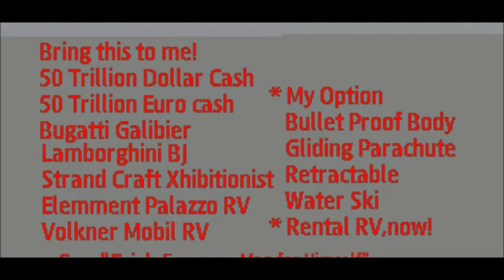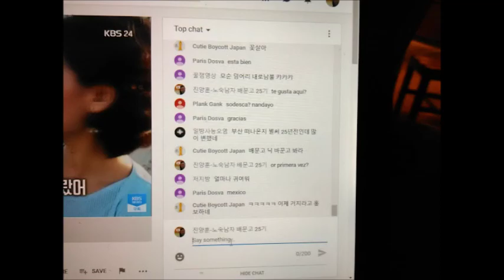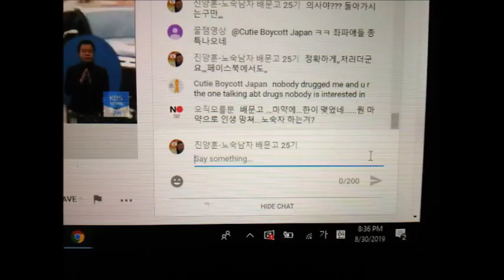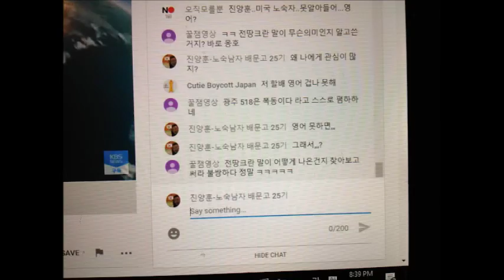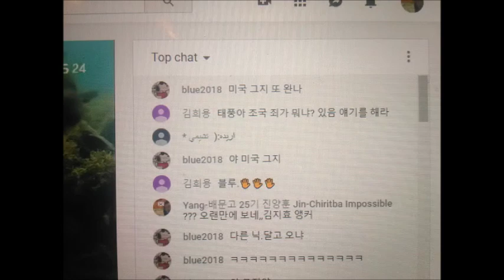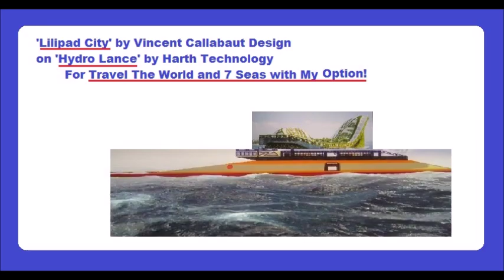My Dec 06,07 2019 Slideshow 2